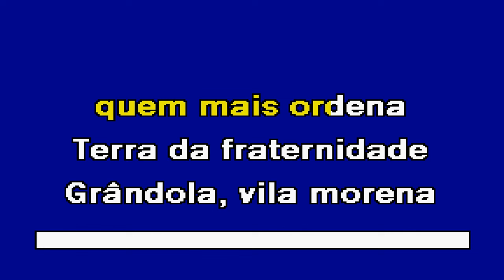GRÂNDOLA VILA MORENA Zeca Afonso Karaoke